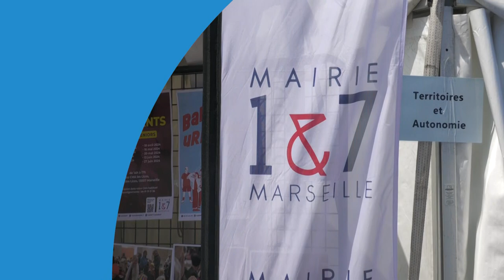Seniors | Journée des séniors 💃🌳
Retour en vidéo sur la 3ème édition de la "Journée des séniors" qui s'est déroulée jeudi 6 juin au parc Longchamp.
Nous étions présents pour vous présenter nos activités et échanger sur vos souhaits.
En présence de Virginie Roche, adjointe en charge notamment de la petite enfance et des séniors.